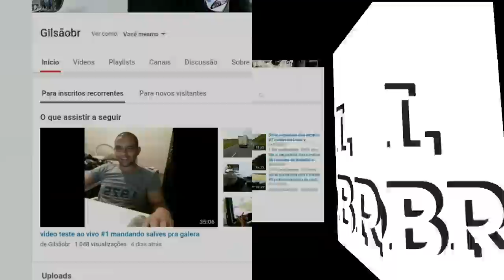Esclarecendo alguns pontos sobre o vídeo de faturamento, Testando a câmera na cabeça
Nesse vídeo pasao pelo trecho leste do Rodoanel

Gilsãobr dirige Mercedes Benz axor 1933 ano 2008 engatado numa carreta baú 3 eixos

instagran @gilsao_br